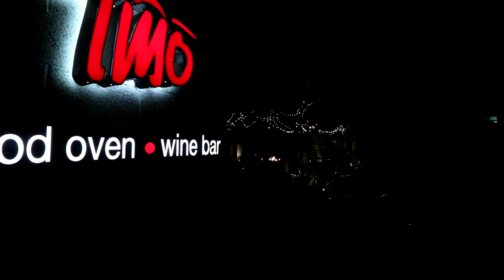105 West Ruth Avenue Phoenix, AZ 85021 Luxury Walkthrough